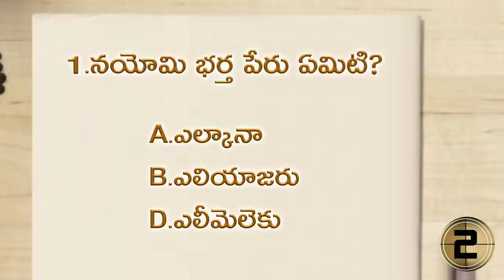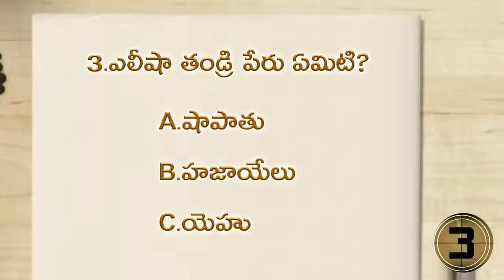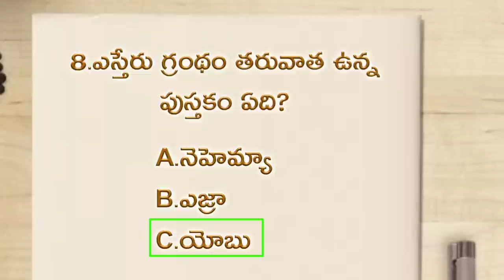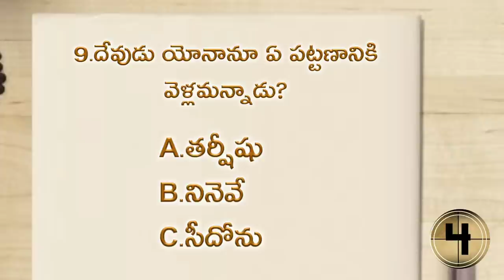bible quiz in telugu|బైబిల్ ప్రశ్నలు మరియు సమాదానాలు